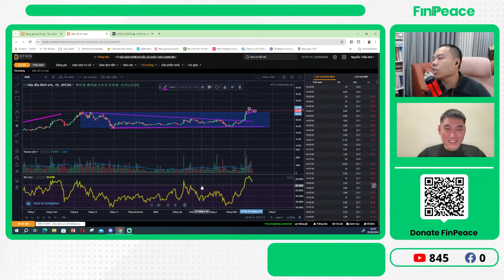Bài Học Khi "Mất Hàng" BSR